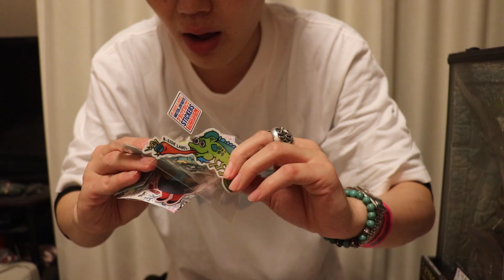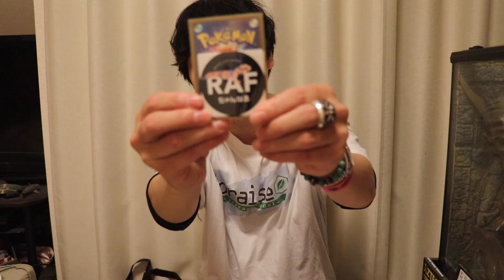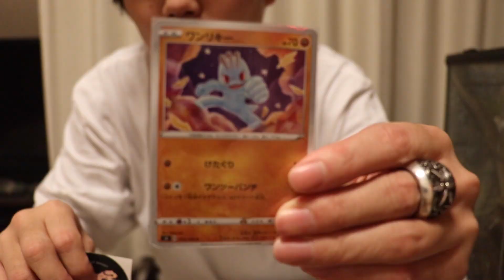ジャパンレプタイルズショーの戦利品(？)紹介！【頂き系チャンネル】